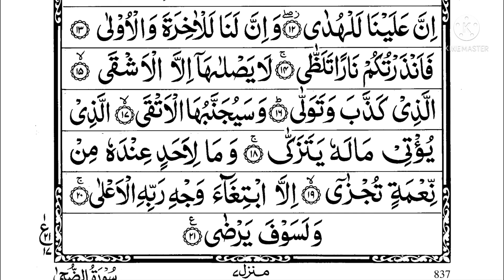Surah Al-lail no.92(The Night) By Mufti Menk